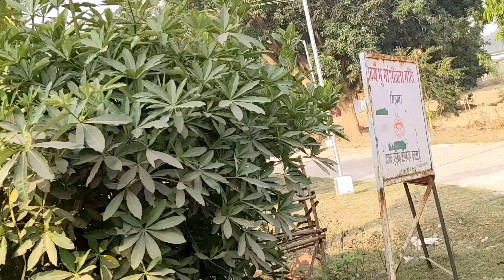हमर छत्तीसगढ = सिहावा नगरी =धमतरी नगरी सिहावा =hamr Chhattisgarh shawa nagri#dhamtari nagri shawa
हमर छत्तीसगढ = सिहावा नगरी =नगरी सिहावा =hamr Chhattisgarh shawa nagri#dhamtari nagri shawa

jay johar 750 blogs

हमारे विडियो बनाने का उपदेश्य है की
सामाजिक कार्य क्रम संस्कृति कार्य क्रम धर्मिक स्थल और
शादी विवाह मंडई मेला प्रकृति सुंदरता
आदिवासी देवी देवता स्थान
न्यू मीडिया शॉर्ट्स लौंग रिमिक्स सोंग विडियो दिखाने की कौशिश करेंगे
i Joined Oct 2, 2023
p.
7 30,307 views
Home
Shorts
Q
Subscriptions

हमर छत्तीसगढ
 सिहावा नगरी
 नगरी सिहावा
 hamr Chhattisgarh dhamtari
 shawa nagri#
nagri shawa
Chhattisgarh hamr nagri
dhamtari nagri shawa
sihawa nagri dhamtari Chhattisgarh
Chhattisgarh dhamtari nagri shawa
vayrl hamr Chhattisgarh dhamtari nagri shawa